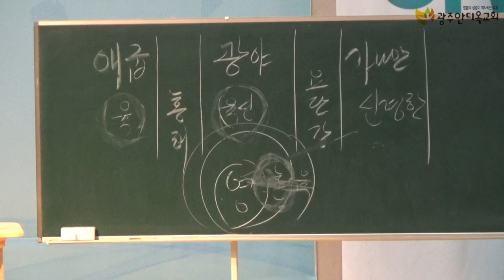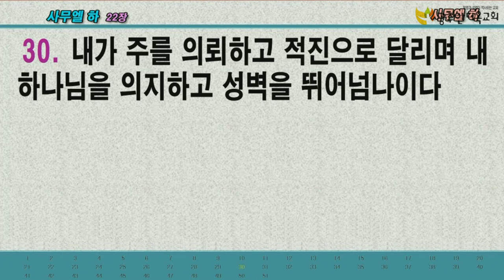하나님은 어떻게 한나를 사용하셨나요? - 박영우 목사(2021.04.16 금요철야)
본문: 사무엘상 2장 1~8절
제목: 하나님은 어떻게 한나를 사용하셨나요?
설교: 박영우 담임 목사

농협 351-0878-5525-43